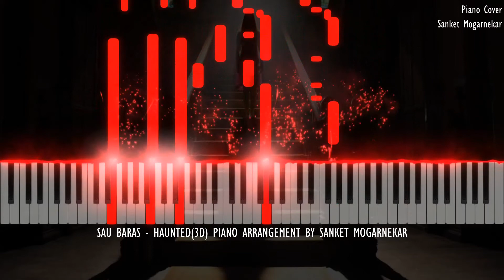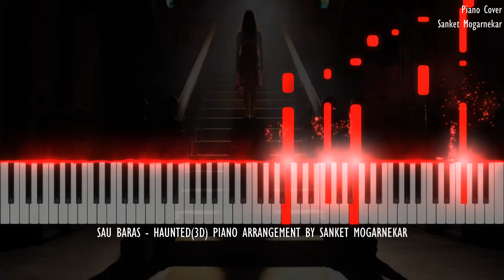Sau Baras | Haunted 3D | Piano & Choir Tutorial | Sanket Mogarnekar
Hey Friends ! Put on your headphones and enjoy the Piano Cover ! DO WATCH TILL THE END !!
Here is my Piano Tutorial of Sau Baras from Haunted(3D)

Song
Sau Baras
Artist
Tia Bajpai
Album
Haunted(3d)
Tseries Music (on behalf of Tseries); TSeries Publishing, LatinAutor, and 3 Music Rights Societies